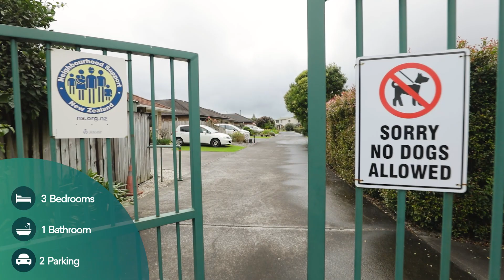3 Tiel Lane, Papakura - Arizto